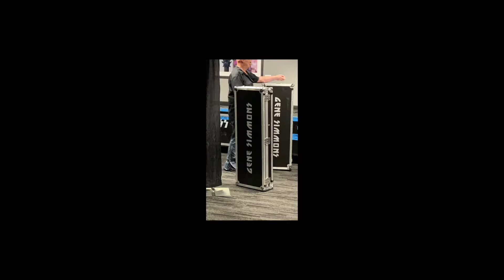Gene Simmons - Vault experience - David Lee Roth - Kiss - Staples Center Los Angeles CA 3/4/2020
Montage of some footage I took of Gene Simmons - Vault experience - David Lee Roth - Kiss - Staples Center Los Angeles CA 3/4/2020

music is by - KLASSIC 78 -  " please n tease "